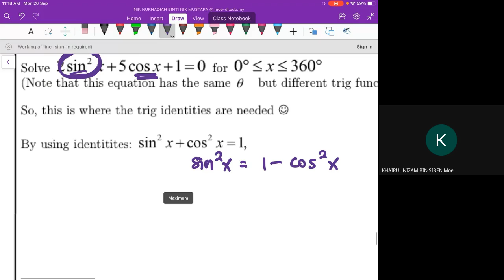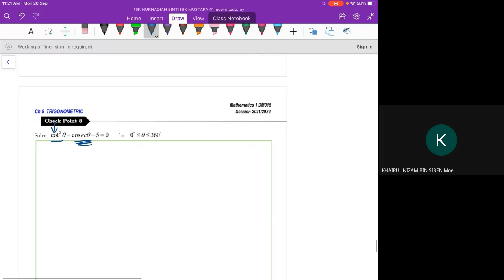DM 015 ; TRIGONOMETRY ; PART 4